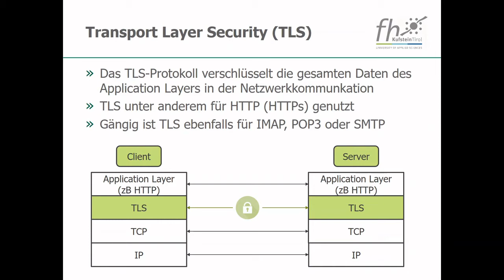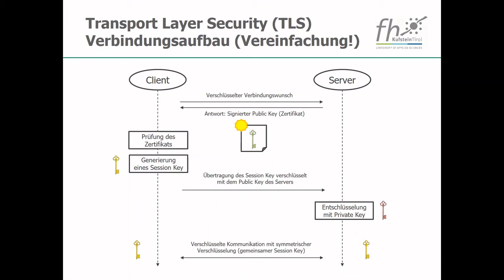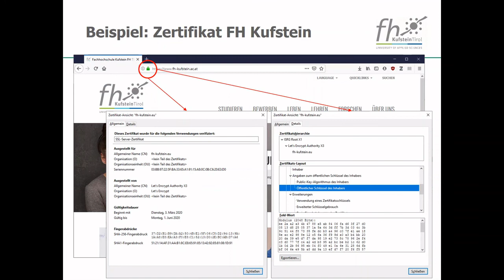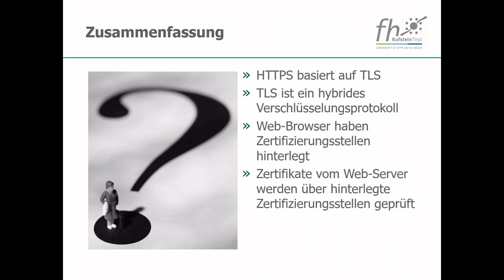Hypertext Transfer Protocol Secure (HTTPS)